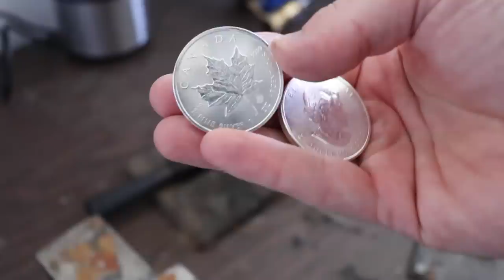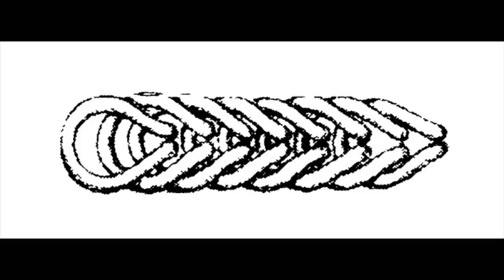Making silver necklace Anaconda | Classic Foxtail | Loop in Loop Chain | Chain making Tutorial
🔥DynamiS Jewellery🔥 - crafted with great attention to the smallest details & will be worn at all ages. Our Jewellery is made to last physically as well as aesthetically for generations.😎

Thanks!